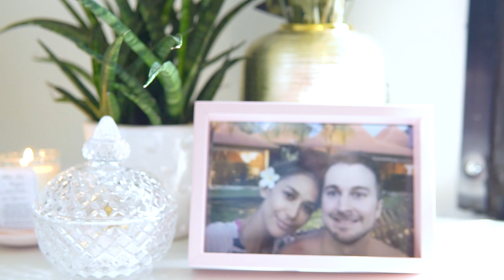My Bedroom Makeover during Quarantine and 3 Tips from Professional Interior Designer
Welcome to my small bedroom makeover with Karl Dioso. Thank you so much babe for helping me transform my small space. 🏡

Wearing pure charmeuse satin sleepwear from DreamQueen Apparel. for more!